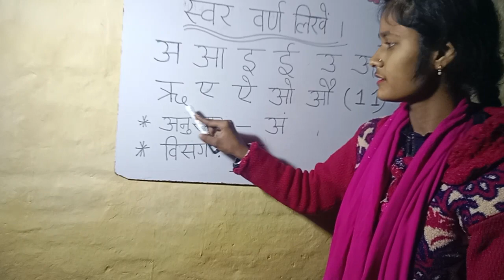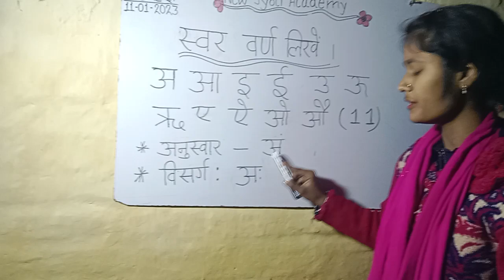Nursery sub Hindi 11 01 23